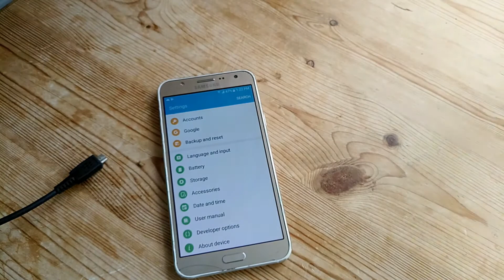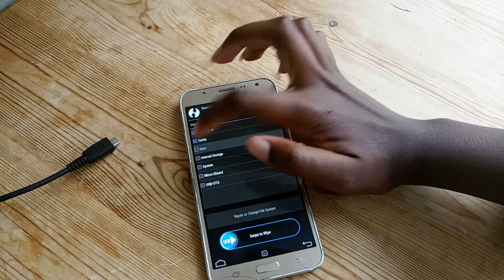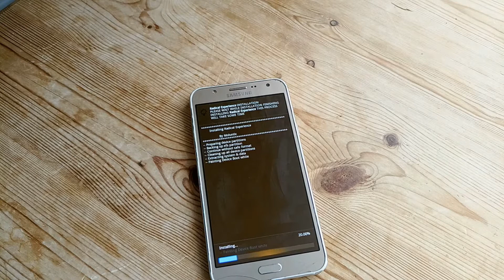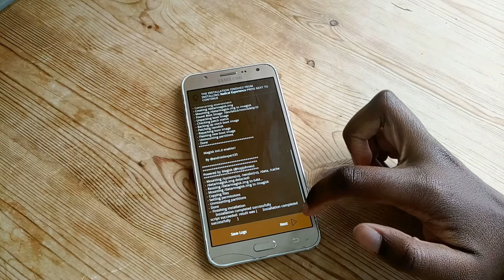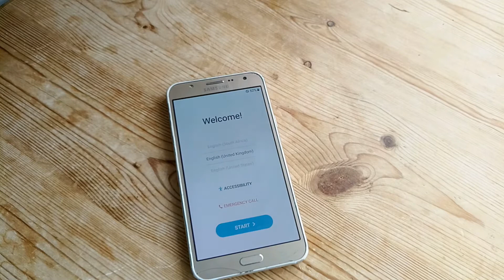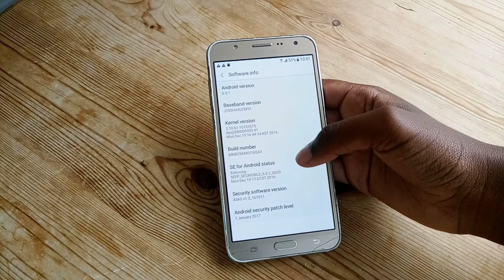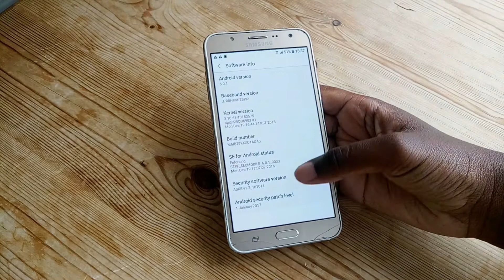Radical Experience S8 Rom for Galaxy j7 (SM-J700H) 2015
Devices supported
J700F J700M J700H
I don't know about other devices

First you need:
more than 70% Battery
Have Root access and Recovery
Have a backup, or stock rom for your device.
1. Download Radical Experience Rom onto internal storage
2. Boot into Recovery mode (volume up button, power button and home button)
3. Wipe : Dalvik Cache, Cache, System and  Data
4. flash Rom onto phone

In case your device gets bricked.

Amazon Store
My YouTubeKit